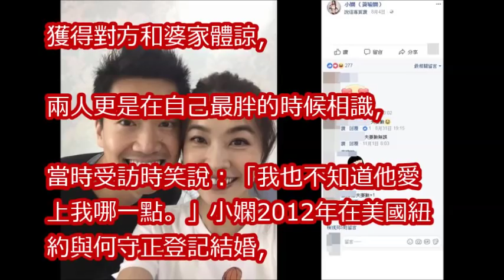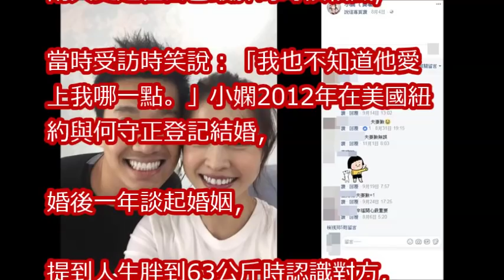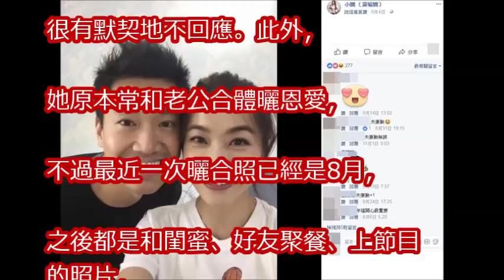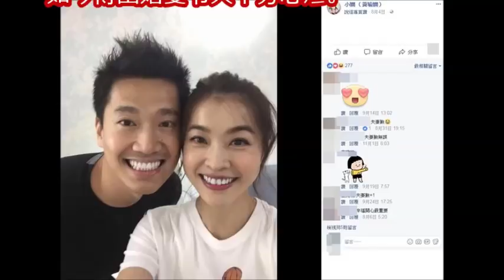小嫻離婚早有前兆！ 談何守正：不知道他愛上我哪一點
女戰將小嫻首次參戰！趙哥呱呱搞笑迎戰！馬來西亞大戰，正式開打！！！綜藝玩很大 x OPPO 【第八十六回 馬來西亞 吉隆坡】20171118【第171集完整版】

【鍛鍊正能量核心肌群！跟著小嫻一起和頑固負能量脂肪Say ByeBye！】| 姊妹淘babyou